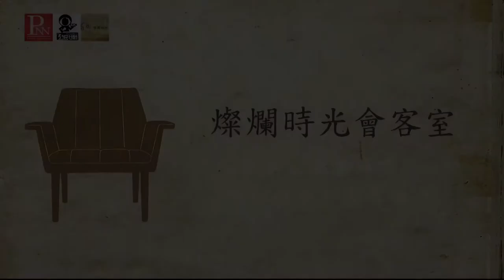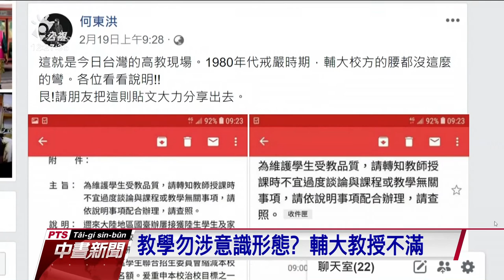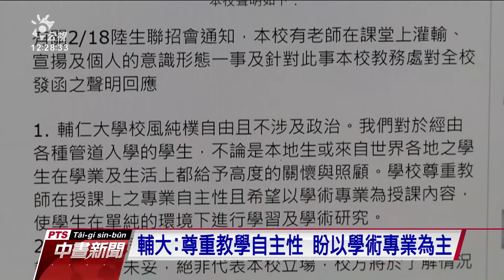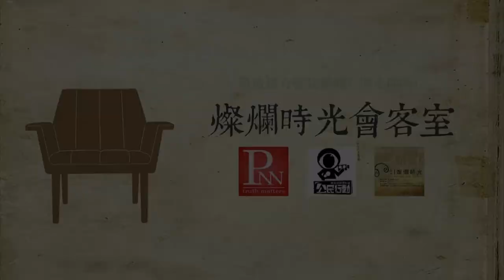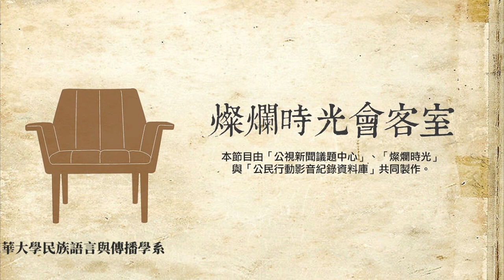20190310 燦爛時光會客室 #225 為中生禁談政治？ 學術自由界限在哪？ | 陳俐甫